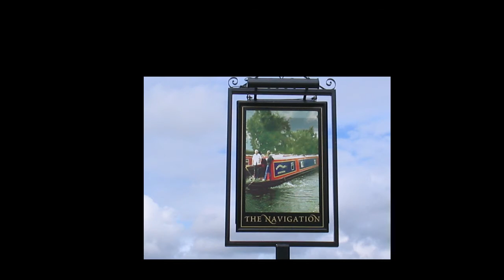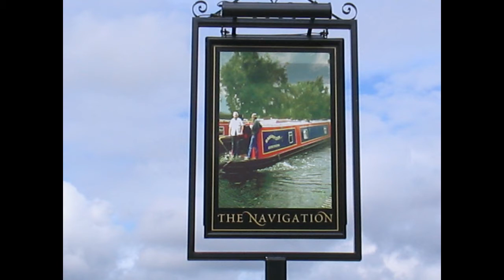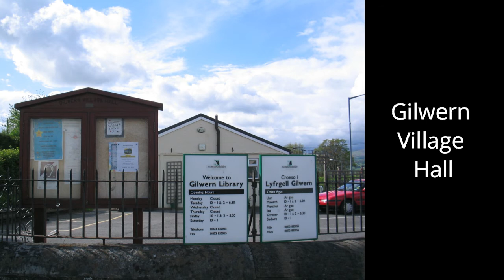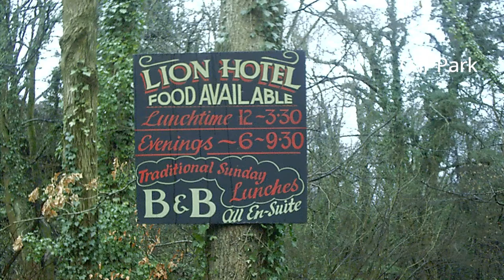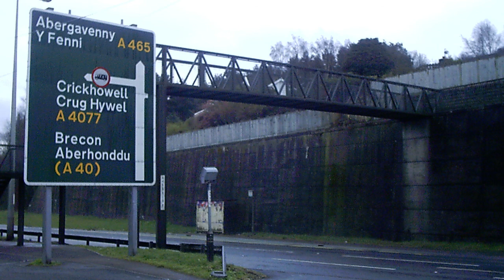Gilwern a village in Monmouthshire Lets Go Back in Time and view Fifty Photographs from 2004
Gilwern is a village in Monmouthshire about 3.5 miles (6 km) west of the market town of Abergavenny and just off the main "Heads of the Valleys" A465 road.